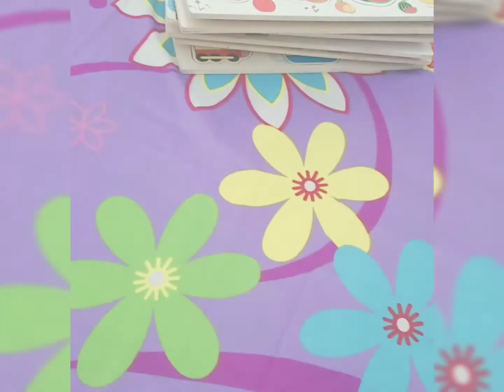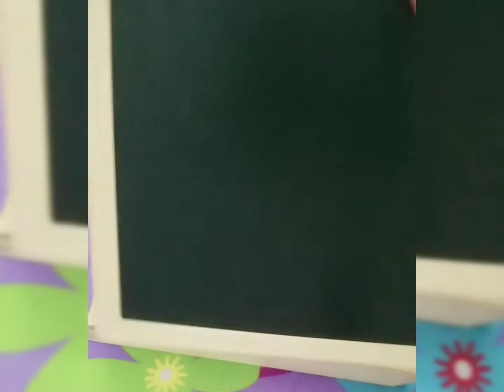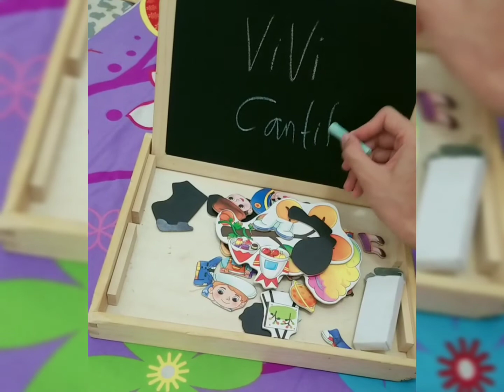MAINAN EDUKATIF ANAK USIA 2-5 TAHUN || WOODEN TOYS EDITION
Hi Guys.
I hope you enjoy this video,
Happy wathcing :)